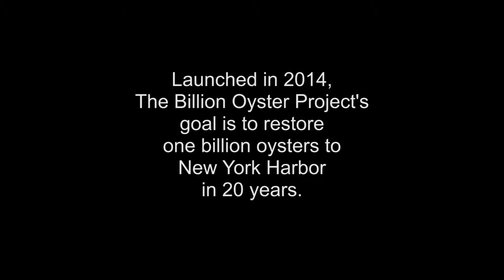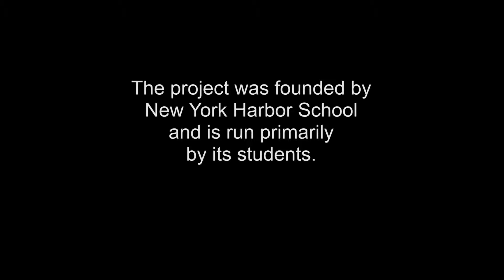A billion oysters | This American Land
In New York Harbor, high school students run a long-term project to restore the historically rich oyster reefs that were destroyed long ago by over-fishing and pollution.